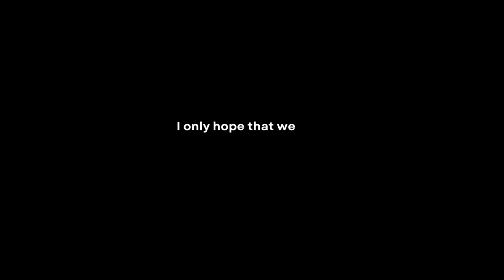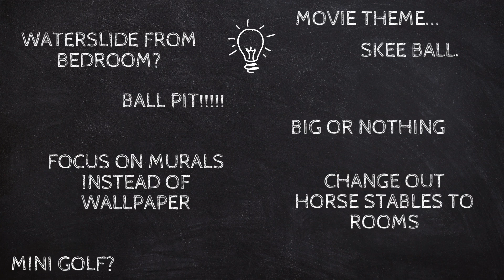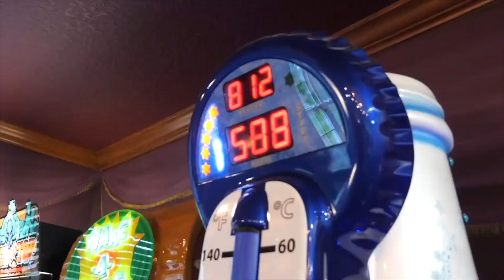Orlando Area Luxury Rentals - Tribute To The Founder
The daughter of founder, Andrew Greenstein, made this video inspired by her watching her father dream up, build, and design the world's coolest "game houses" while she was growing up.